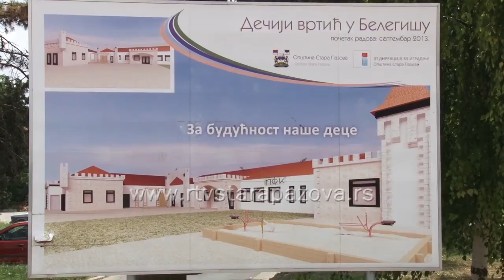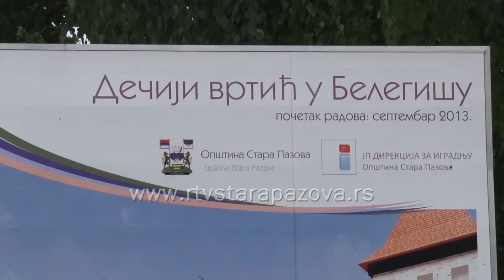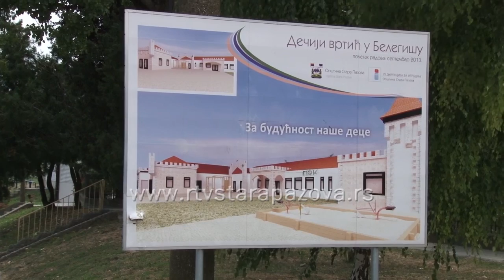Obilazak radova u Opštini Stara Pazova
Igor Mirović, Đorđe Radinović, predsednik Opštine Stara Pazova, Nedeljko Kovačević, direktor "Direkcije za izgradnju", Miloš Grković, direktor "Vodovod i kanalizacija ", obišli su  radove na tri lokacije gde se realizuju najnovije investicije lokalne samouprave.